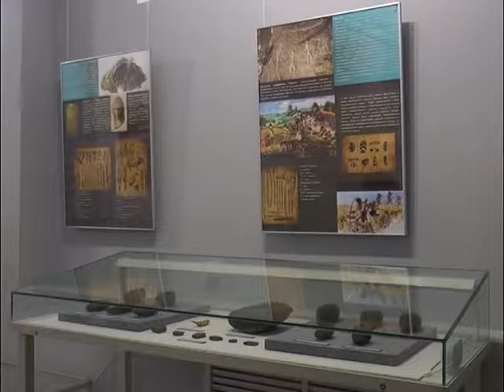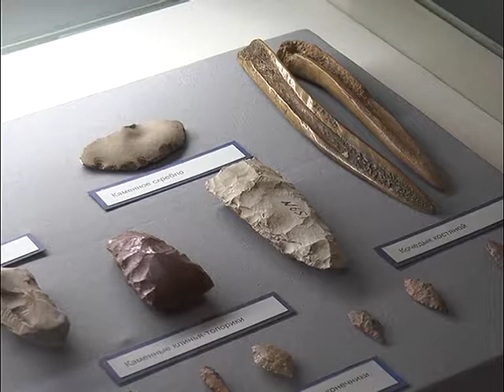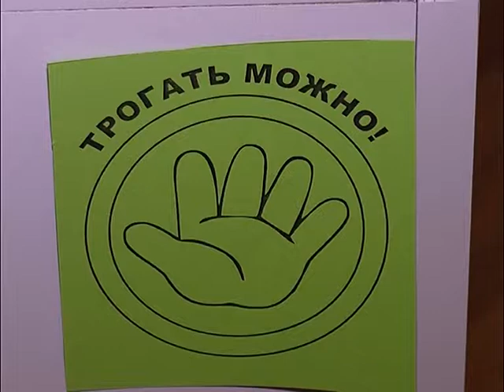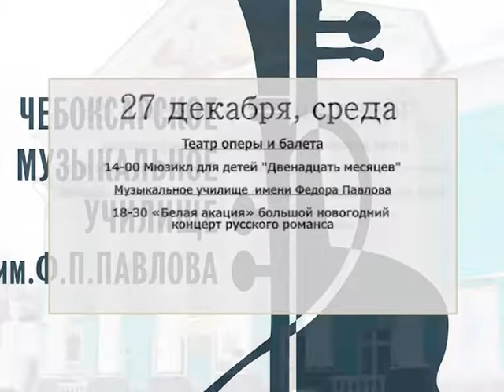Чебоксары - культурная столица. Гость - Валерий Яковлев (часть 2)